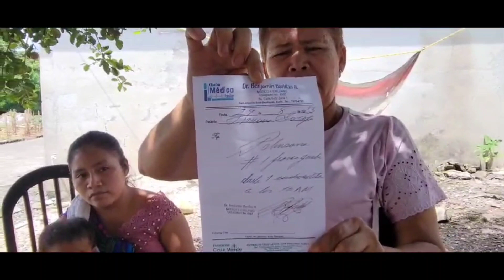Esto Dijo El Doctor !!,Del Bebé Francisco!